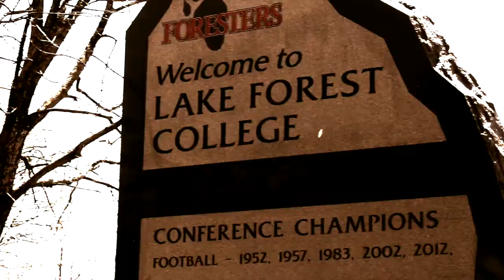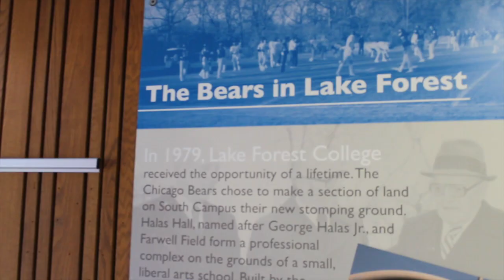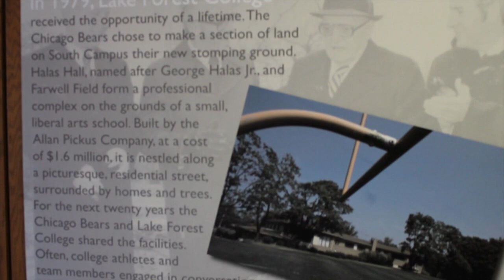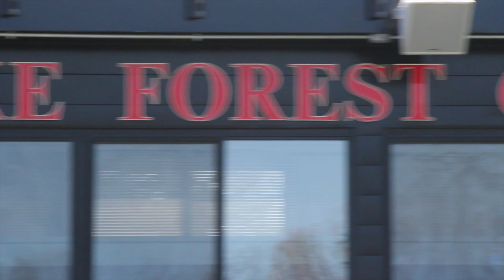FBGPU's Talkin' Ball with The Czar - Jim Catanzaro, Lake Forest College